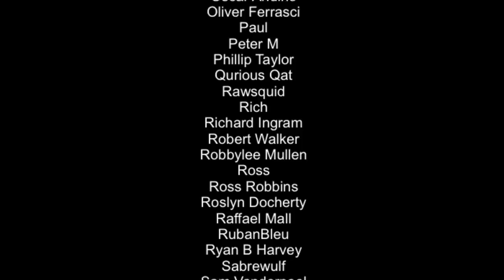Ys IX Monstrum Nox Nintendo Switch Review!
Here’s our in depth review of Ys IX Monstrum Nox on Nintendo Switch. How does it perform and will you be wanting to add this to your collection? Let’s find out!

Happy Gaming
Mark & Glen
SwitchUp